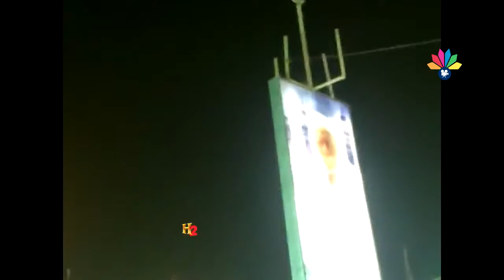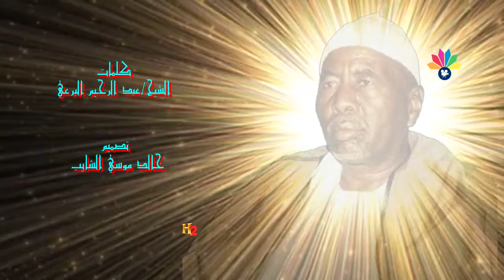أولاد الشيخ البرعي ـ الكريم العظيمة أخلاقو